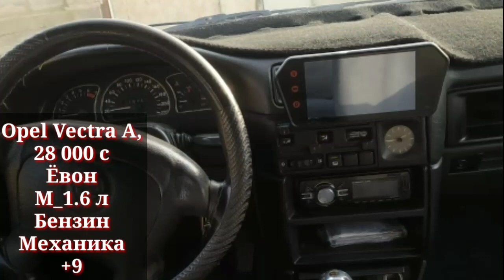Мошинхои Фуруши!!! Арзон (06.12.2022) Astra F Vectra A Mercedes Benz Daevo Nexia Vaz 2109 Vaz 2115